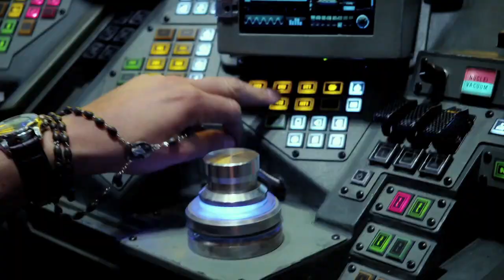Pacific Rim Official Featurette - The Drift (2013) - Guillermo del Toro Sci-Fi Movie HD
When an alien attack threatens the Earth's existence, giant robots piloted by humans are deployed to fight off the menace.